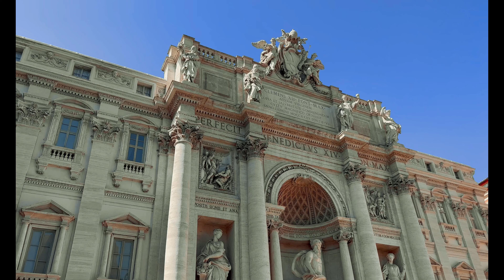What does Spengler's "Decline of the West" really mean?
Live seminars begin Saturday October 7th. We meet ten times to figure out what it means to be Faustian.